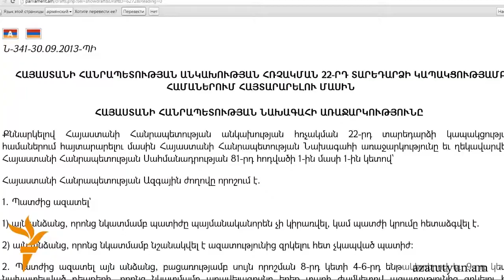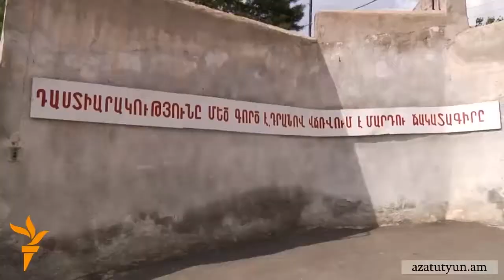Ազգային ժողովը ընդունեց համաներումը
Ազգային ժողովը այսօր 102 ձայնով ընդունեց Հայաստանի անկախության 22-ամյակի կապակցությամբ համաներում հայտարարելու՝ նախագահ Սերժ Սարգսյանի առաջարկությունը: Նիստին ներկա պատգամավորներից ոչ մեկը դեմ կամ ձեռնպահ չքվեարկեց: